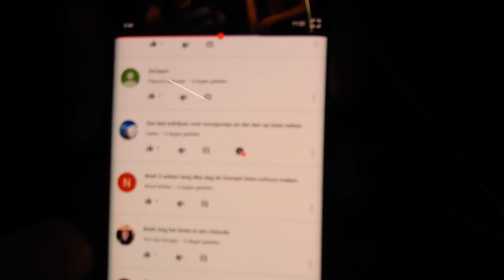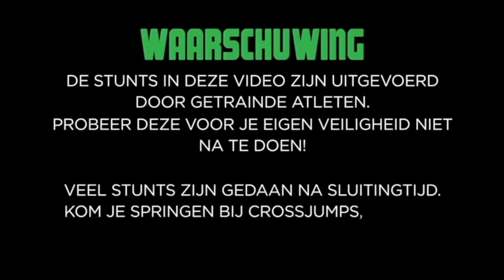BRETT KIEST ZIJN STRAF -VLOG 27- CROSS JUMPS TRAMPOLINEPARK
In deze vlog gaat Brett zijn straf kiezen omdat hij alle SD kaartjes kwijt is geraakt ( zie vlog 25) en Devon helpt hem mee.
We hebben YouTubers springen bij Cross Jumps Gymnastics.
En we hebben weer een heerlijke taart van Mr. Stevia.

Wil je ook een keer komen springen bij het leukste trampolinepark van Nederland reserveer dan snel
En volg ons ook op: